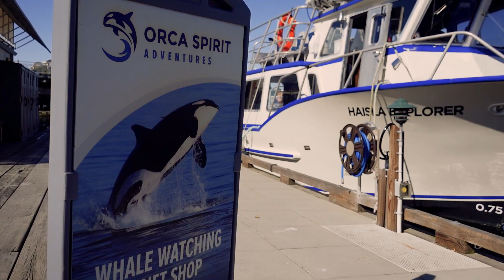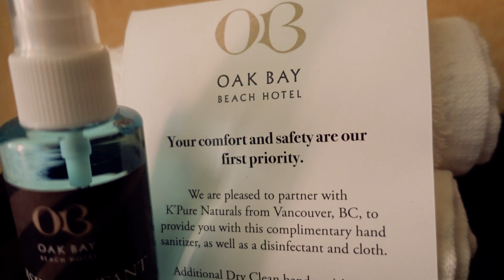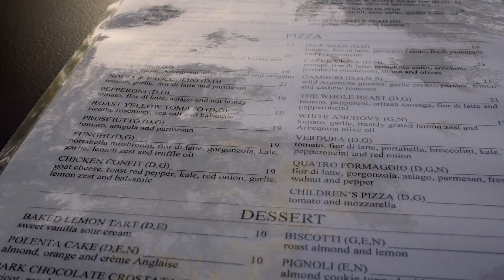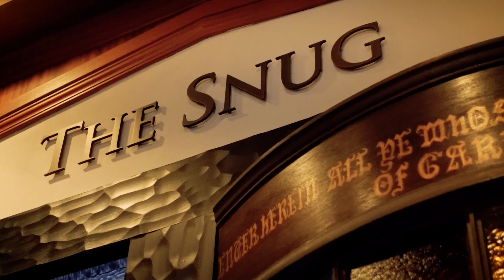Staying at the Best Hotel in Victoria 🌷 | Birthday Vlog | Being a Tourist in My Own Town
Hi friends! Today's video is a vlog from my birthday weekend. Because of the virus-that-shall-not-be-named we couldn't travel this year like we usually do for birthday celebrations, so we stayed in Victoria and soaked up some of the best things to do and places to go!

Love + light,

♡ Emily